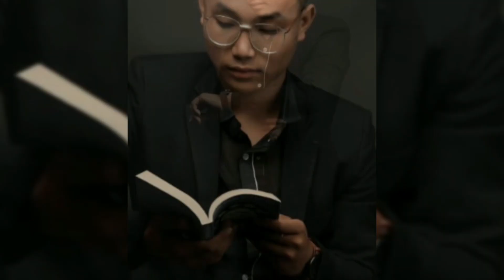Chingarel Biodiversity Park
Chingarel is the name of the village

Music on this video:
Musician: @iksonmusic